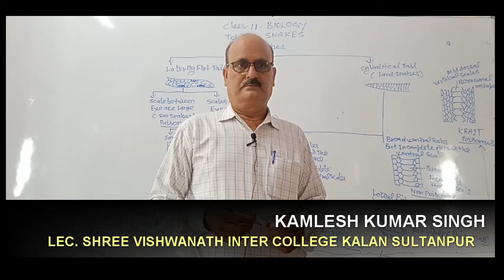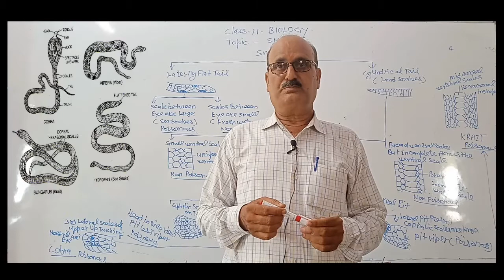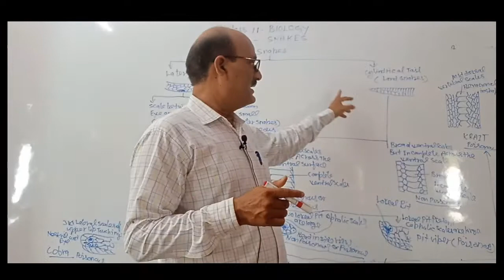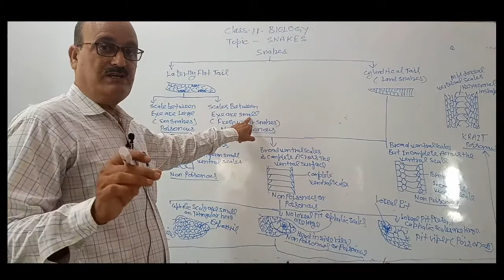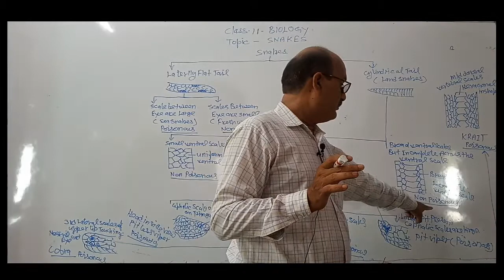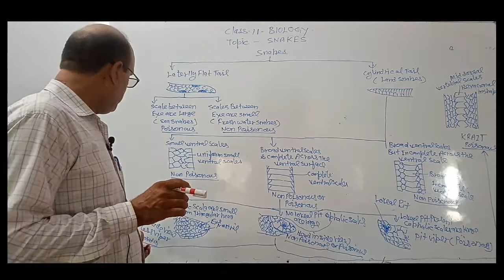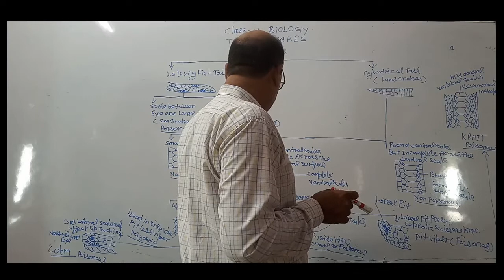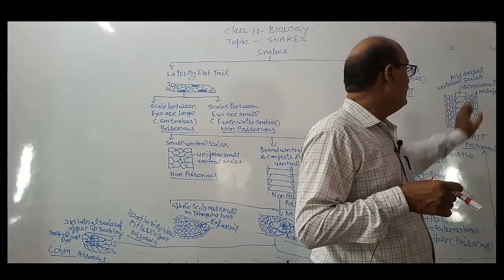CLASS 11 BIOLOGY; CLASS REPTILIA DIFFRENCE BETWEEN POISONOUS AND NON POISONOUS SNAKES BY MR KAMLESH